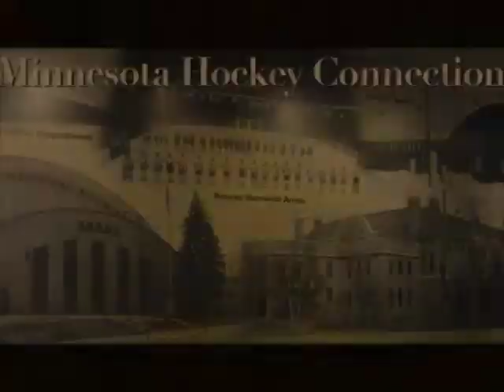Episode 13 - 1/8/18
Taped in the studio at PACT-TV on Monday, January 8th 2018.